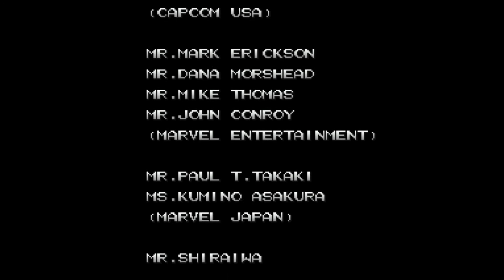ZERANDO COM SPIRAL - X MEN CHILDREN OF THE ATOM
X-Men: Filhos do Átomo (em japonês : X-Men: Filhos do Átomo , Hepburn : Ekkusu Men Chirudoren Obu Ji Atomu ) é um jogo de arcade que foi produzido pela Capcom e lançado nohardware do Arcade System System II em 1994 no Japão. e em 1995 na América do Norte e Europa.

Baseado na história em quadrinhos dos X-Men , é o primeiro jogo de luta produzido pela Capcom usando personagens sob licença da Marvel Comics . Lançado por volta de meados da década de 1990 , a série animada X-Men , o jogo apresenta dubladores da série reprisando seus papéis. O enredo do jogo é baseado na história de " Atrações Fatais " dos quadrinhos - os jogadores controlam um dos X-Men ou seus inimigos na luta contra o vilão Magneto . Eles enfrentam cada um dos outros personagens do jogo na melhor de três lutas individuais, antes de enfrentar Juggernaut e Magneto.

A jogabilidade tem muito em comum com os jogos de luta anteriores da Capcom, Super Street Fighter II Turbo e Darkstalkers . Children of the Atom adiciona um sistema de combinação que apresenta combos longos que podem até ser executados no ar. Também aparecem no jogo várias manobras táticas, incluindo a capacidade dos personagens rolarem. Filhos do Atom introduziram ambientes de combate em várias camadas, nos quais o chão desmoronou e os personagens caíram em partes mais baixas do nível. Esses conceitos e o ritmo acelerado do jogo forneceriam a base para a série Marvel vs. Capcom da Capcom , que começou com o sucessor do jogo X-Men vs. Street Fighter .
Portas do jogo foram lançadas para Sega Saturn , PlayStation e computador pessoal. Destas, a versão PlayStation não foi tão bem recebida quanto as outras versões, sofrendo de lentidão e falta de quadros de animação.
X-Men segue os mesmos controles e convenções de jogos de luta que a Capcom estabeleceu anteriormente com os jogos de Street Fighter II e os Darkstalkers originais . O jogador pode escolher entre um dos seis membros dos X-Men ou quatro de seus inimigos (para um total de dez caracteres selecionáveis) e continuar a competir em uma série de duas das três partidas individuais.

O jogador possui um medidor "X-Power" (semelhante ao medidor Super Combo no Super Street Fighter II Turbo e o medidor "Especial" no Darkstalkers ) que é construído à medida que o jogador realiza movimentos regulares ou especiais. O medidor X-Power começa em Lv. 1 e chega ao Lv. 2 quando ficar meio cheio e uma Aura começará a cercar o personagem do jogador até que ele fique cheio e atinja o nível MAX. Os jogadores podem então executar um "X-Ability", que consome uma pequena porção do medidor X-Power, ou um "Hyper X", que consome uma porção maior do mesmo medidor. Quebrar a queda de um arremesso ou realizar um contra-arremesso consumirá uma parte do medidor X-Power quando executado.
Outros recursos introduzidos em Children of the Atom incluem Super Jumps, a capacidade de rolar para longe ou em direção a um oponente após a queda, a capacidade de determinar o objetivo de um movimento de projétil (como as explosões ópticas do Ciclope) e a capacidade de perseguir um oponente depois de executar um ataque de arremesso para ataques adicionais. Após selecionar um personagem, o jogador pode escolher entre o bloqueio "manual" ou "automático". Ao optar por bloquear automaticamente os ataques, alguns recursos não estarão disponíveis durante o jogo.
O modo single-player consiste em seis oponentes controlados por computador e dois personagens chefes não jogáveis. Ao contrário de alguns jogos, o jogador não pode jogar contra um clone de seu próprio personagem. Akuma do Super Street Fighter II Turbo aparece no modo single-player como um oponente secreto na sexta partida, se os requisitos forem atendidos.

😉AJUDE O CANAL A CRESCER! DEIXE SUA DOAÇÃO😍👍

Compre sem sair de casa Aqui!